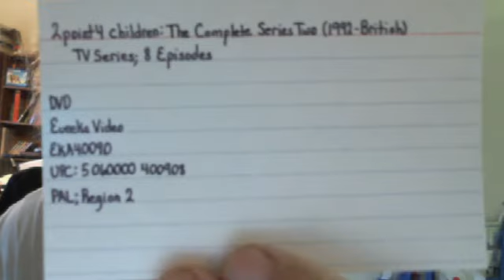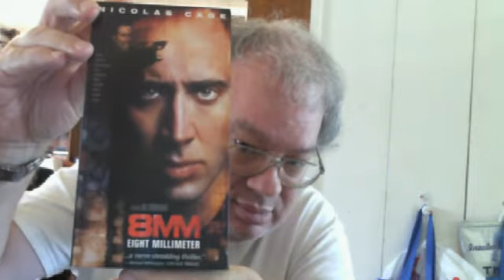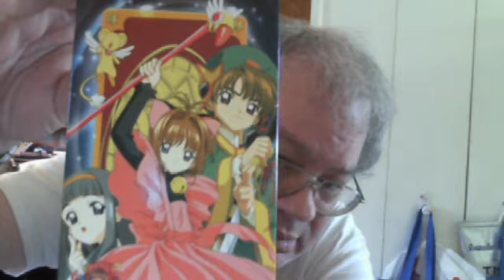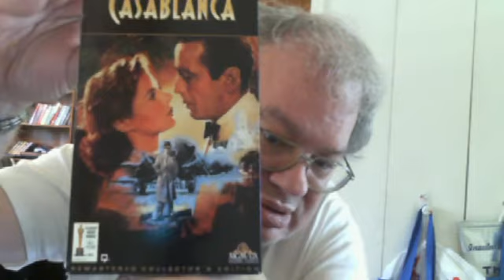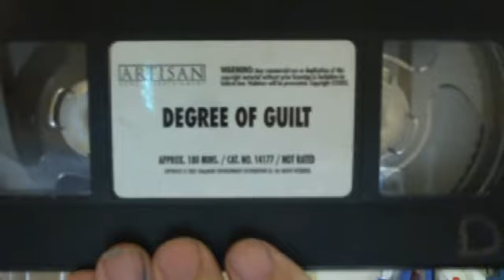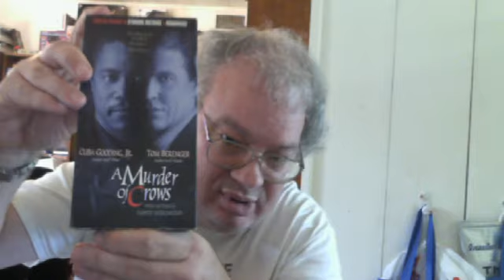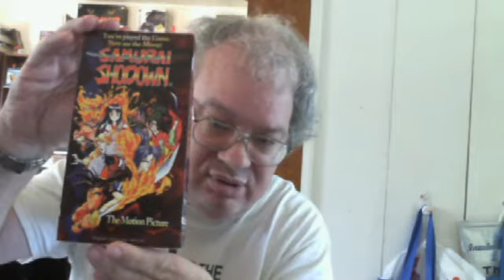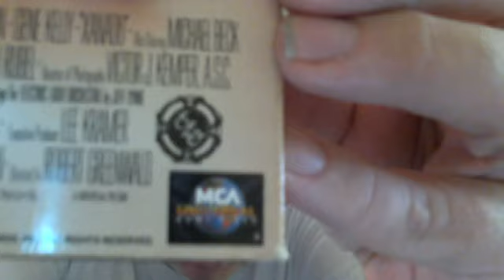10 Video Adds #13: VHS Tapes (More Anime; Another Screener Copy)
"Birds of Prey" (1972 Made for TV Movie)
This film has awesome dueling helicopter sequences. A former WWII pilot is flying a helicopter reporting traffic for a local radio station. He witnesses from the air a bank robbery where guards are killed and a female hostage is taken. He follows them relaying info to the cops. The robbers (Vietnam war vets) reach their waiting helicopter. What follows is some of the best helicopter stunt work I've ever seen. Here's a clip I found. And yes, I own a DVD of it that I bought from someone in Austalia.

Here is a montage of stills of some of the stunts in the film. I wish I could find footage of the scene near the end where the two helicopters are circling each other - INSIDE AN AIRCRAFT HANGER!